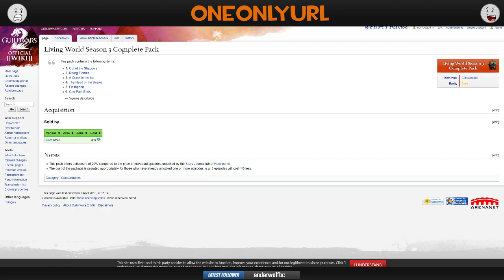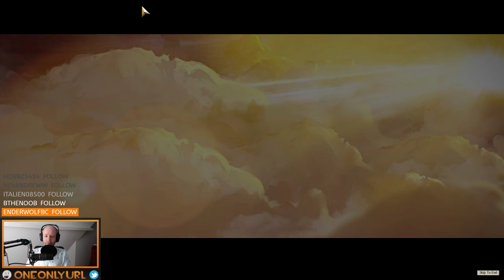My Path to Fire! - Guild Wars 2 - Stream - 25th May 2019